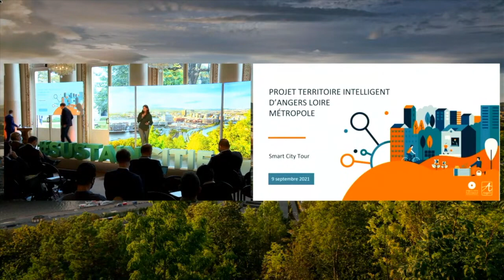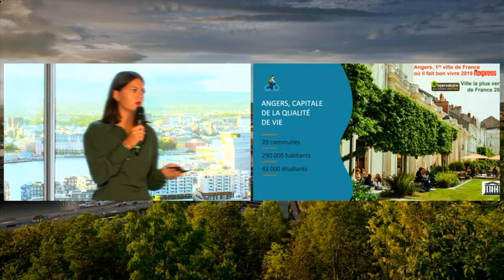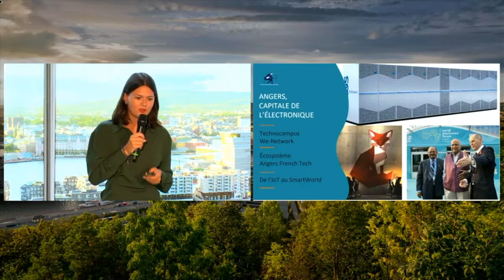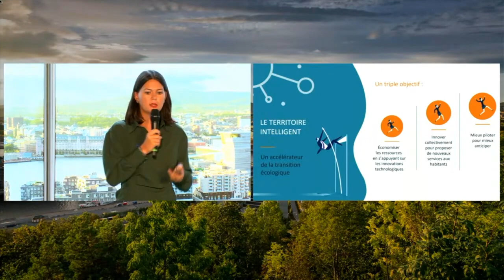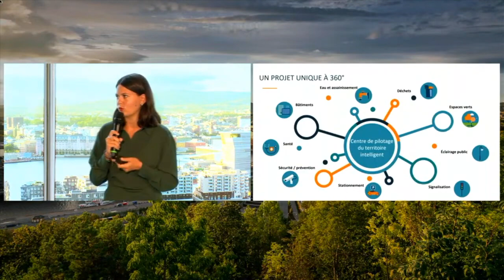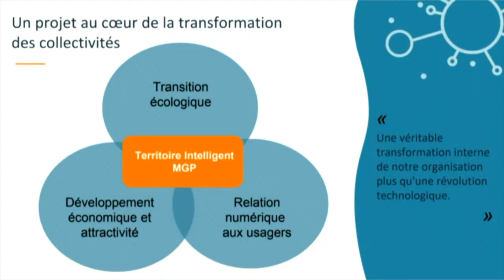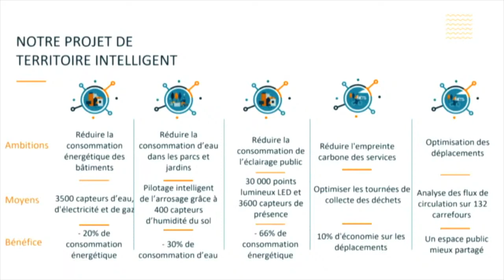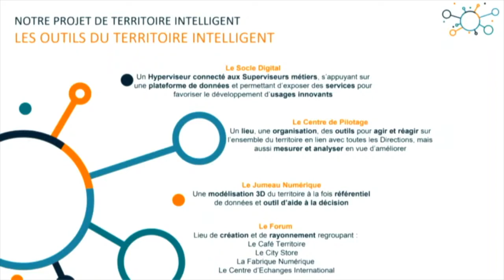Angers Loire Métropole : quel projet de territoire intelligent ?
Face aux nouvelles urgences économiques, sociales et environnementales, la ville d’Angers à décidé dès 2019 d’entamer sa transition Smart City à travers le projet Territoire Intelligent. Mené avec le mandataire Engie et ses partenaires, il répond à un triple objectif d’économie d’énergie et d’amélioration des services publics, au bénéfice de l’environnement et des habitants. Constance Nebbula, élue de la ville d’Angers et d’Angers Loire Metropole chargée de la transition numérique et du territoire intelligent, était présente sur la scène du Sustainable Cities Summit pour en partager les grandes lignes.